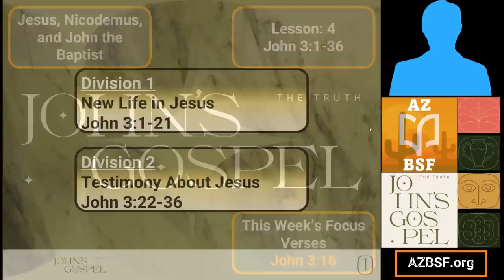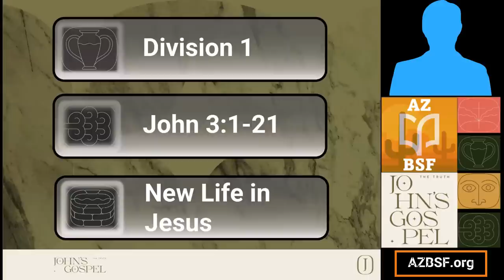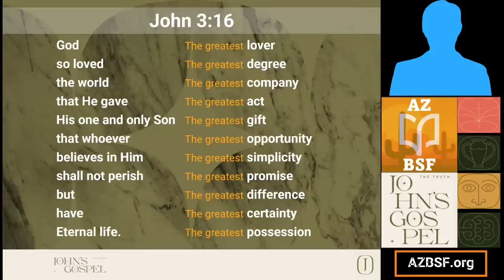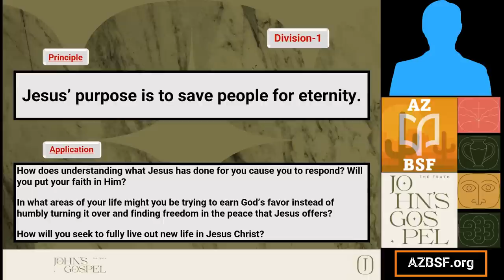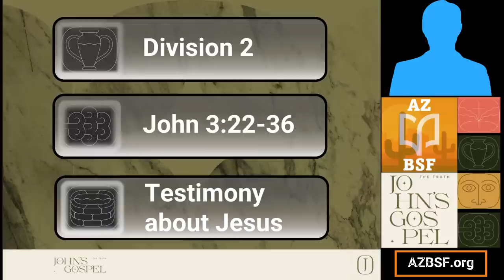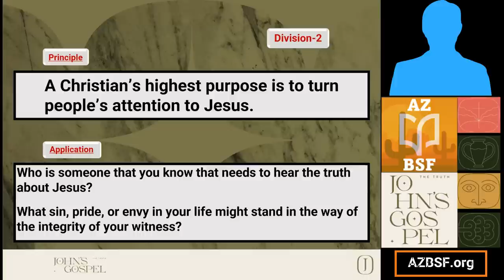BSF - John - Lesson 4 - Jn 3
Division 1
John 3:1-21 – New Life in Jesus
Principle 1
Jesus’ purpose is to save people for eternity.
Application 1
How does understanding what Jesus has done for you cause you to respond? Will you put your faith in Him?
In what areas of your life might you be trying to earn God’s favor instead of humbly turning it over and finding freedom in the peace that Jesus offers?
How will you seek to fully live out new life in Jesus Christ?
Division 2
John 3:22-36 – Testimony about Jesus
Principle 2
A Christian’s highest purpose is to turn people’s attention to Jesus.
Application 2
Who is someone that you know that needs to hear the truth about Jesus?
What sin, pride, or envy in your life might stand in the way of the integrity of your witness?